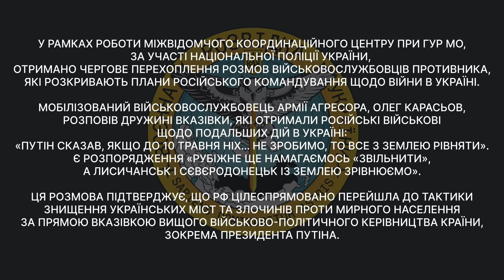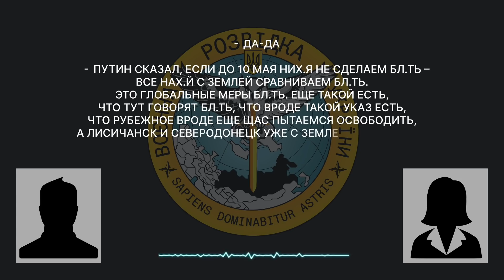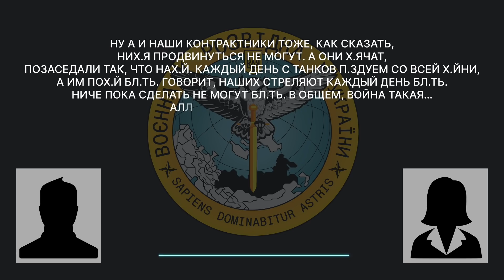"Путин сказал - все с землей сравнять" - перехоплення телефонної розмови окупантів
РФ планує знищення українських міст – про це свідчать перехоплення  телефонних розмов окупантів.